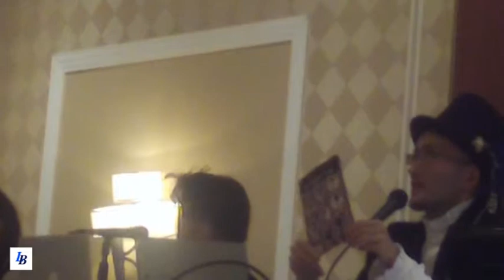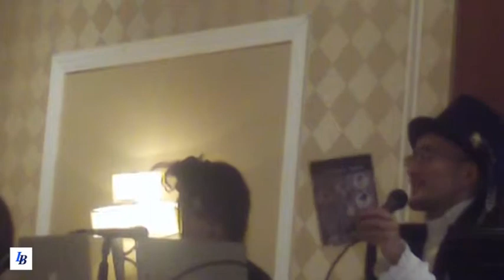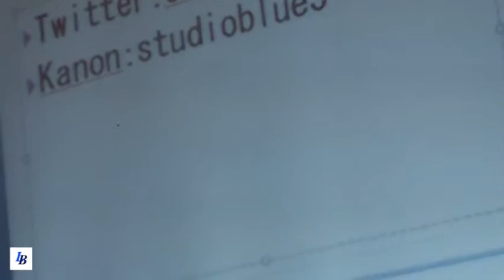Takamasa Sakurai and Kanon Talk About Cosplay Around The World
In this panel Takamasa Sakurai and Kanon talk about cosplay around the world, and its impact. Also covered are the differences in cosplaying between different countries.

About Takamasa Sakurai

Born in 1965, Mr. Sakurai is a content media producer, an author and a journalist. He is currently involved as cultural exchange spokesman, giving talks in 65 cities in 20 countries and produced fashion shows. He is one of the first persons to use animation and Harajuku fashion in cultural exchange programs and is often invited as a guest in events about Japan.

Mr. Sakurai is most famous as the author of books such as the Anime Bunka Gaikō (Anime Culture Diplomacy) and Sekai Kawaii Kakumei (World Kawaii Revolution), and for taking part in the establishment of "Kawaii Ambassadors" — three Japanese girls who offer lectures on Japanese fashion at such events as Bangkok's Japan Festa and Paris's Japan Expo.